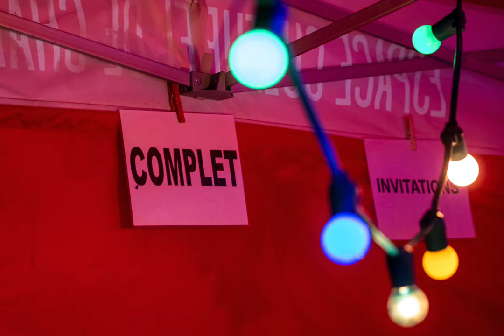Festival de Chaillol 2022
Découvrez en quelques images la 26e édition du Festival de Chaillol.
Photos : Alexandre Chevillard
Vidéo : Charlotte Hocquaux